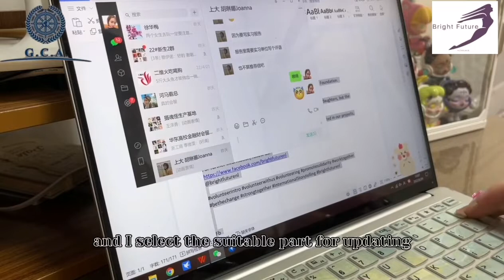Noora tells about her internship routine at Bright Future Foundation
Noora is one of the interns at Bright Future Foundation. In the video she introduces her daily work routine.

🌟 Bright Future Foundation is keen to provide chances to young people globally. We have established long-term cooperation with Global Cultural Adventures.
Students from different Universities (located in the Netherlands, China or any other country) do an internship at Bright Future to be involved in the organisation's projects.

💪 Our interns develop skills with us and we wish them to achove all the planned goals within their internship with Bright Future Foundation.